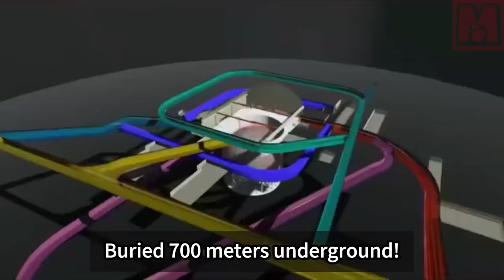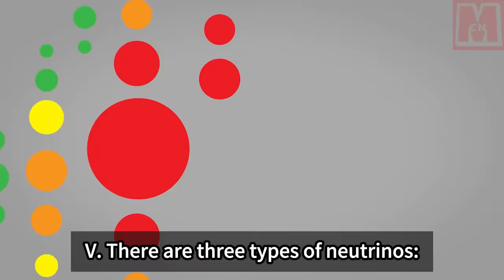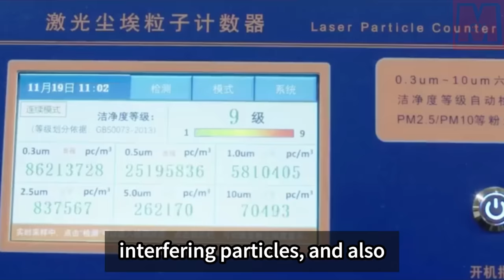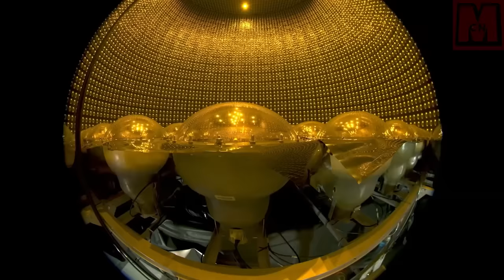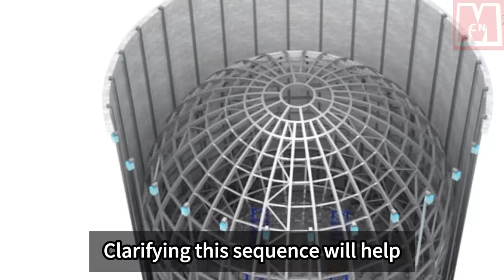Buried 700 meters underground, the deepest neutrino lab being built in Guangdong，China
China has constructed a deep underground laboratory called the Jiangmen neutrino experimental device in the Greater Bay Area. This facility, buried 700 meters underground, aims to capture neutrinos, also known as "ghost particles." Neutrinos are fundamental particles that make up nature, and they play a crucial role in particle physics and the origin of the universe. China's investment in this experimental project is driven by the desire to decipher the secrets of the universe's formation and understand the mechanics of supernova explosions. Neutrinos have unique characteristics, such as their ability to pass through matter almost unimpeded, making them potentially useful for practical applications like communication and monitoring nuclear reactions. Building a neutrino laboratory underground helps filter out interference and provides a stable environment for accurate experimental data. Constructing the laboratory and its essential component, the neutrino scintillation detector, is a challenging task due to the need for radiation and particle interference shielding. Currently, only a few countries possess the capabilities to conduct neutrino research, with China joining the ranks of those countries with this new facility.